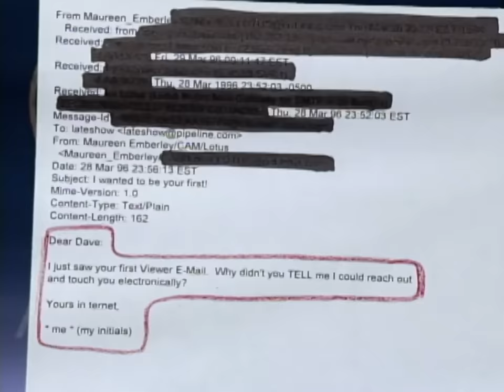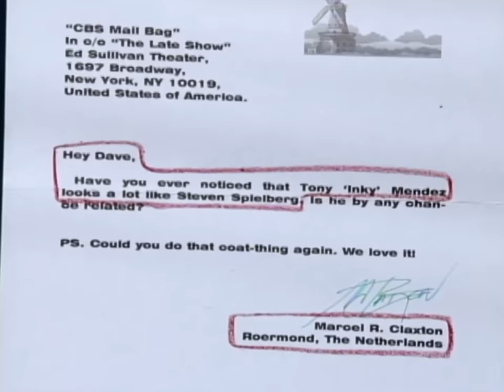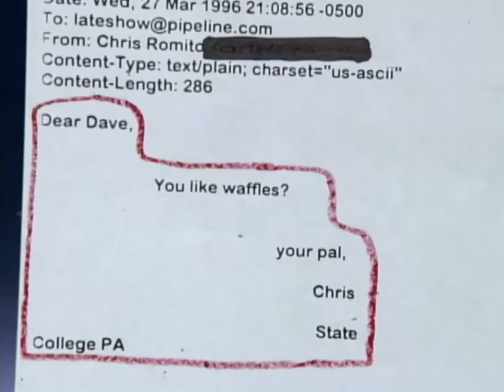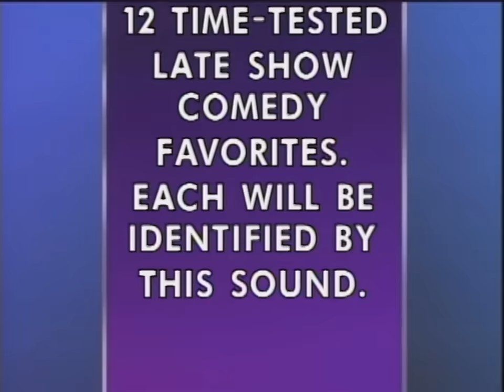CBS Mailbag: Martin Scorsese Sits In With The Band | Letterman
The acclaimed director makes a cameo on the "Late Show."